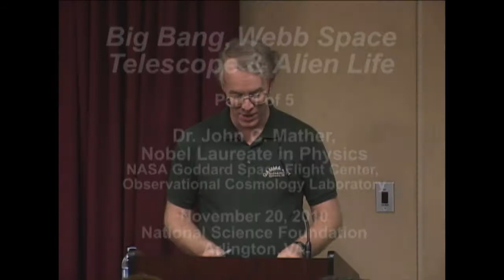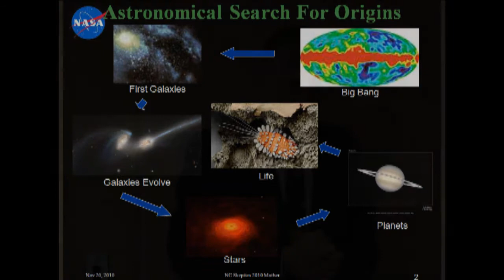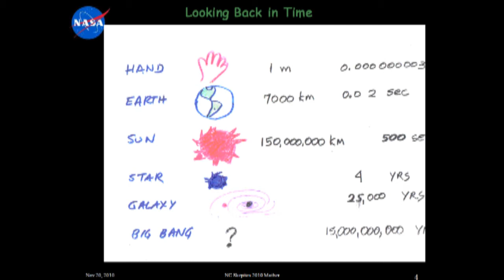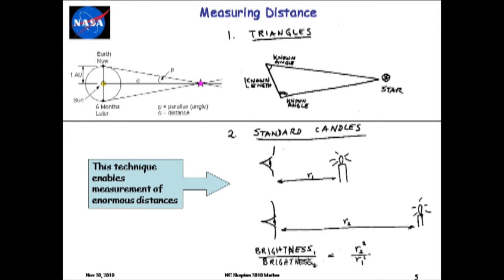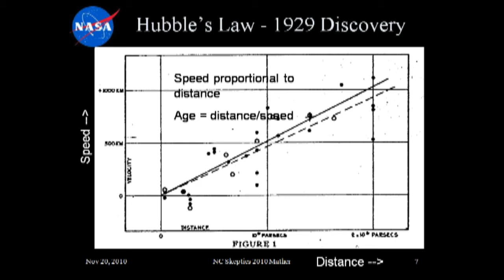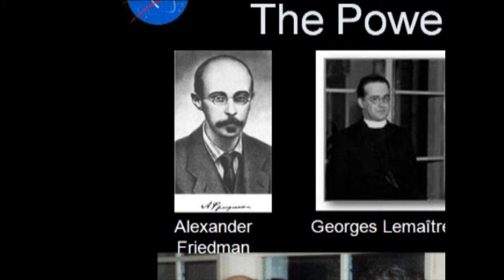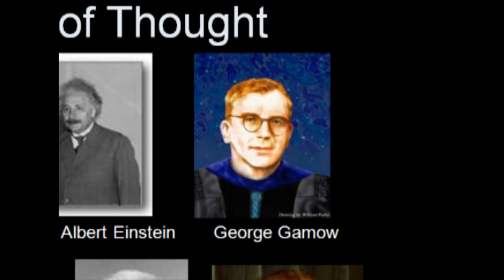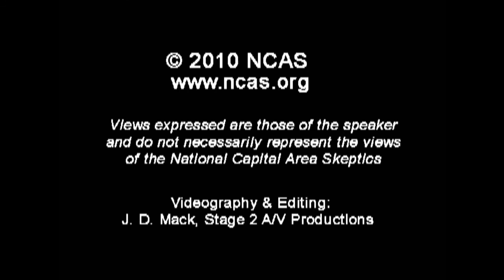1. Physics Nobel Laureate John Mather: Big Bang, Webb Space Telescope & Alien Life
The history of the universe in a nutshell, from the Big Bang to now, and on to the future -- John Mather will tell the story of how we got here, how the Universe began with a Big Bang, how it could have produced an Earth where sentient beings can live, and how those beings are discovering their history. He will explain Einstein's biggest mistake, show how Edwin Hubble discovered the expansion of the universe, how the Cosmic Background Explorer (COBE) mission was built, and how its data support the Big Bang theory. He will also show NASA's plans for the next great telescope in space, the James Webb Space Telescope. It will look even farther back in time than the Hubble Space Telescope, and will peer inside the dusty cocoons where stars and planets are being born today. Using the stellar transit technique, the JWST is capable of examining Earth-like exoplanets, where follow-on missions may find signs of life. Currently planned for launch in 2014, the JWST may lead to another Nobel Prize for some lucky observer.

Dr. John C. Mather is a Senior Astrophysicist in the Observational Cosmology Laboratory at NASA's Goddard Space Flight Center. His research centers on infrared astronomy and cosmology. As a National Research Council postdoctoral fellow at the Goddard Institute for Space Studies, Mather led the proposal efforts for COBE (1974-76), and came to GSFC to be Study Scientist (1976-88), Project Scientist (1988-98), and also the Principal Investigator for COBE's Far Infrared Absolute Spectrophotometer (FIRAS). Presently he is Senior Project Scientist for the JWST. Mather earned his B.A. in Physics from Swarthmore College and his Ph.D. from the University of California, Berkeley. In 2006, Mather shared the Nobel Prize for Physics with George F. Smoot of the University of California, Berkeley for their discovery of the blackbody form and anisotropy of the cosmic microwave background radiation.

Views expressed are those of the speaker and do not necessarily reflect the views of National Capital Area Skeptics.